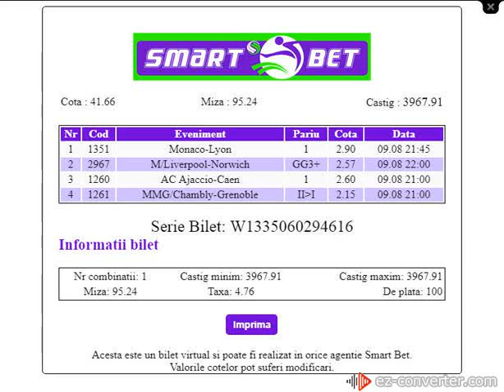Ponturi pariuri sportive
Incercam si o cota de 41 9 aug 2019